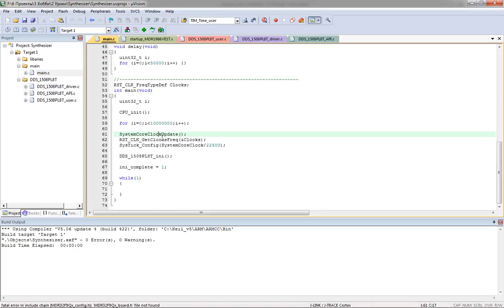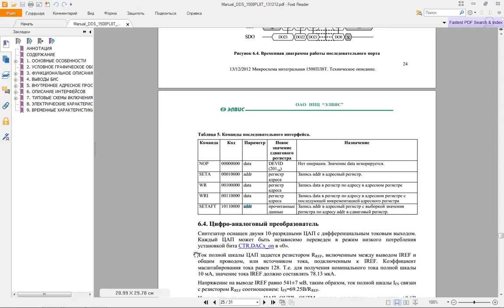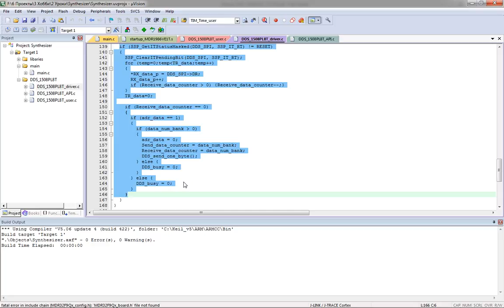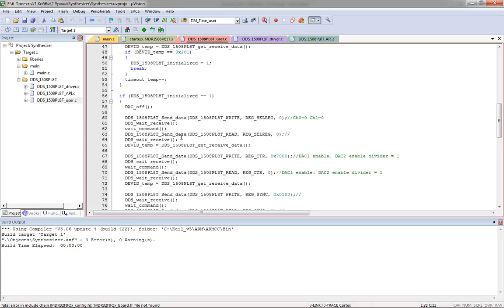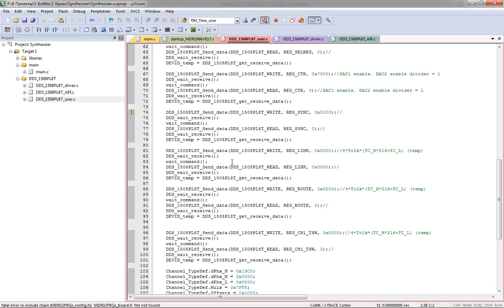1508ПЛ8Т настройка общения